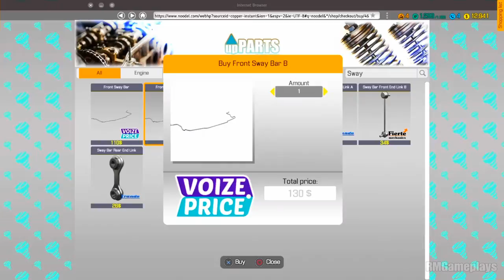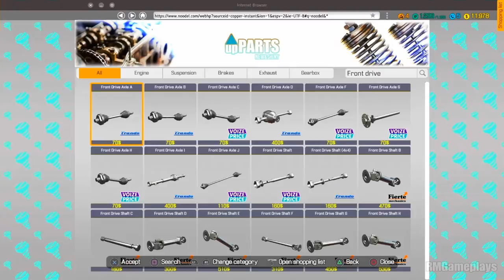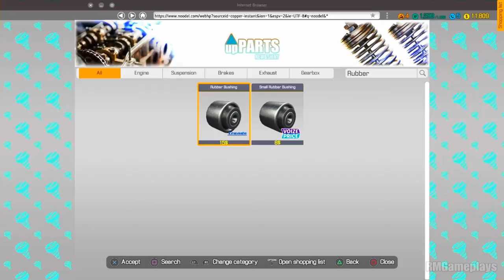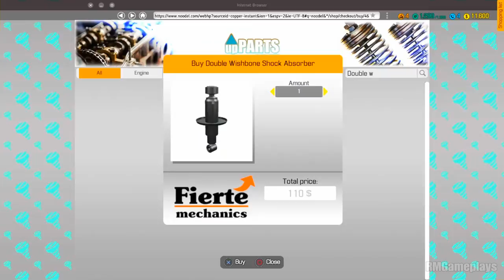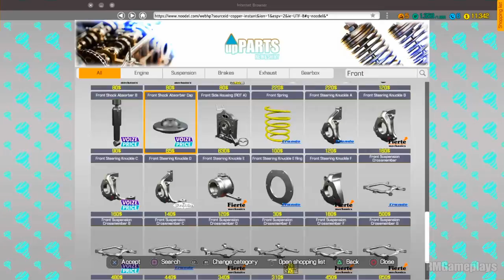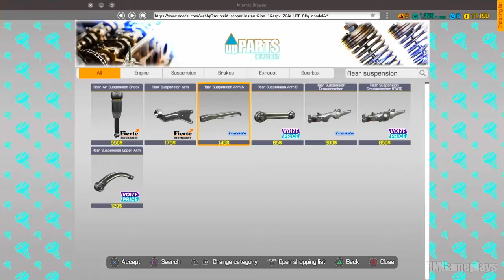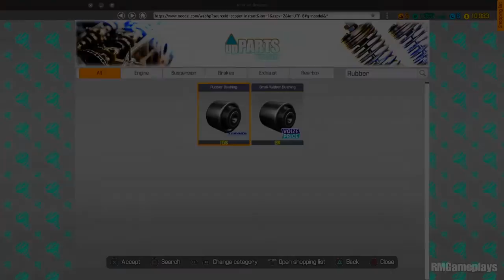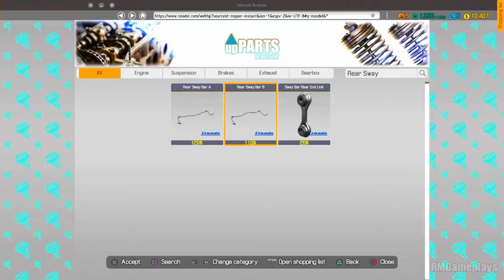Car Mecanic Simulator: Gameplay PART #4